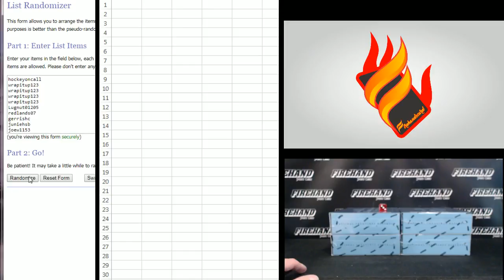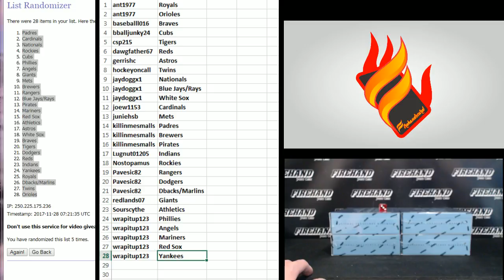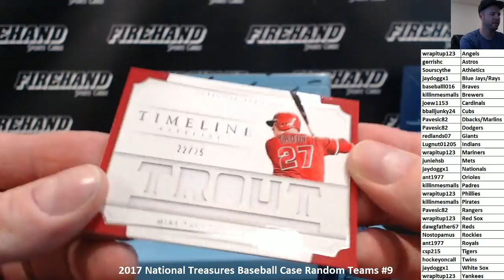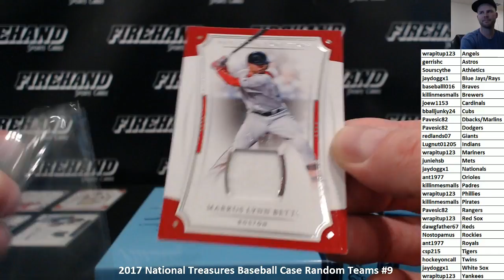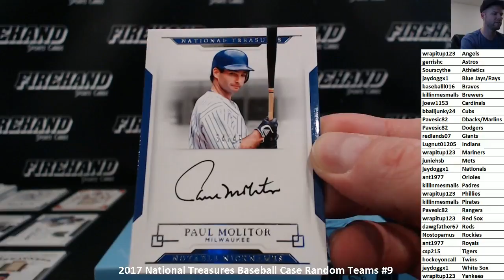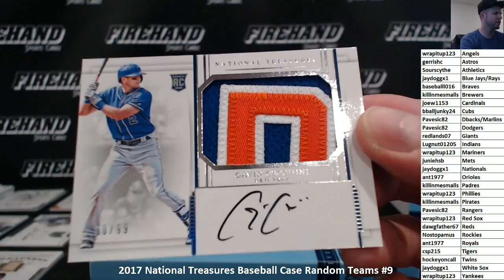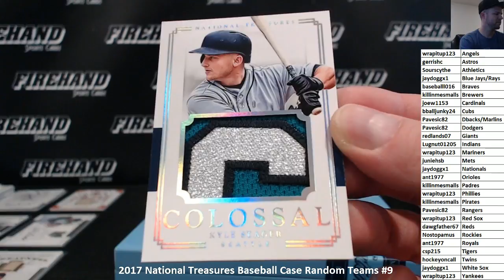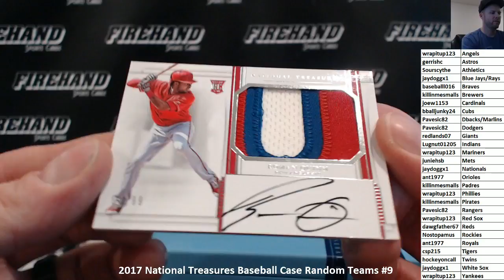2017 National Treasures Baseball Case Random Teams #9 ~ 11/27/17